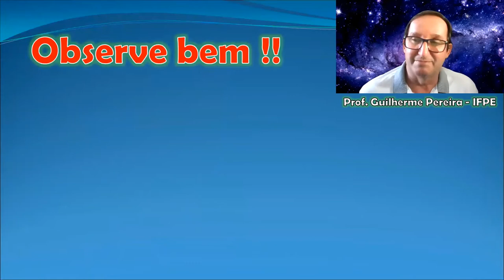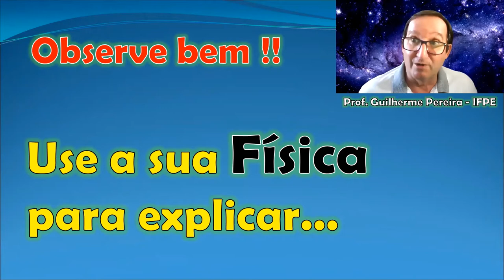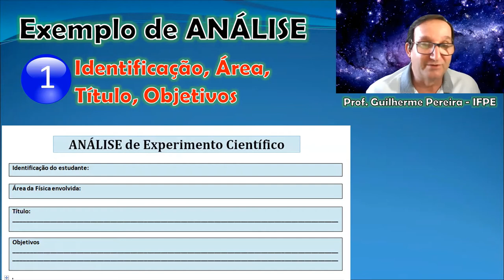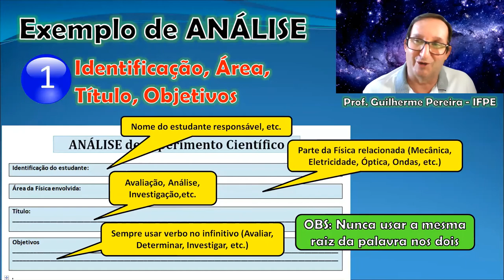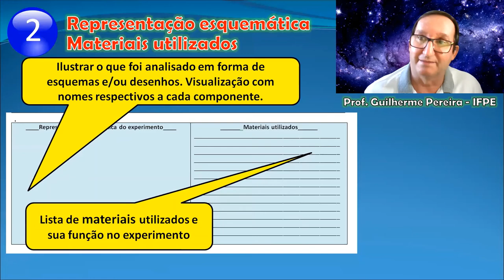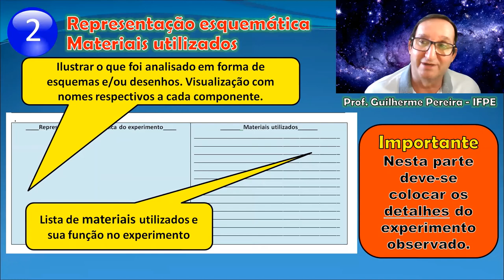35. Acerte o macaco